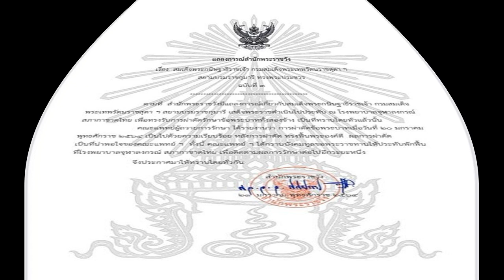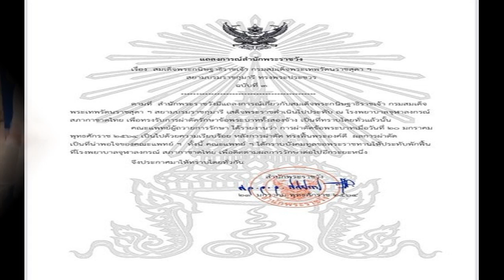เกือบไม่รอด! ‘ฤทธิ์ ลือชา’ เล่าหวิดดับกลางกอง ใช้กระสุนจริง กระเด็นโดน